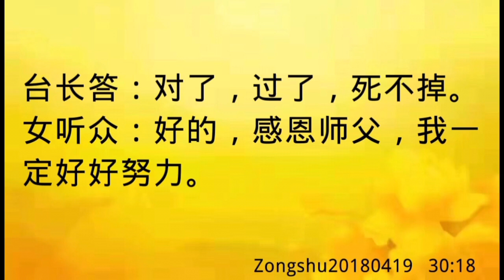卢台长开示：如何保养肠胃Zongshu20180419 30:18